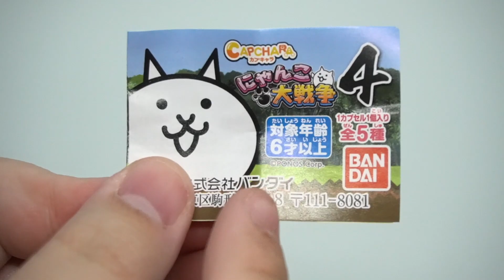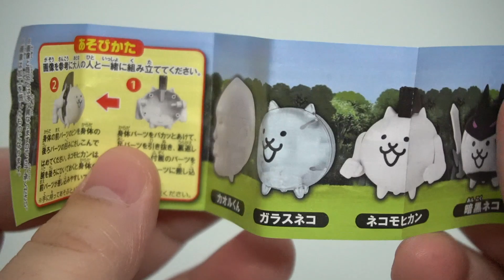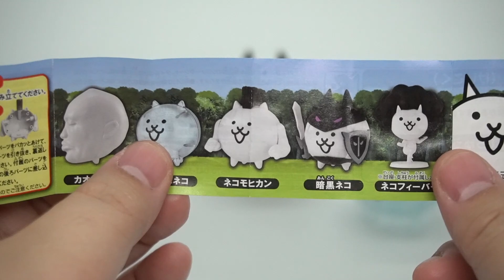まさかのカオルくん登場！カプキャラ にゃんこ大戦争４ ガチャガチャ 開封レビュー【おもちゃ】フィギュア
にゃんこ大戦争ガチャガチャの開封動画です。カオルくんww